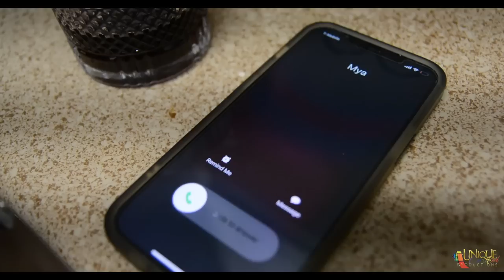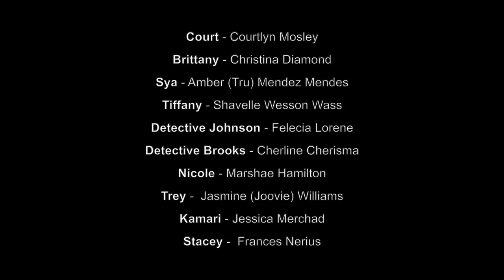TORN BETWEEN LOVERS - S2 - EP1 (FRESH START)